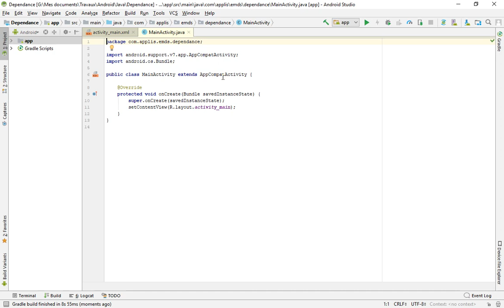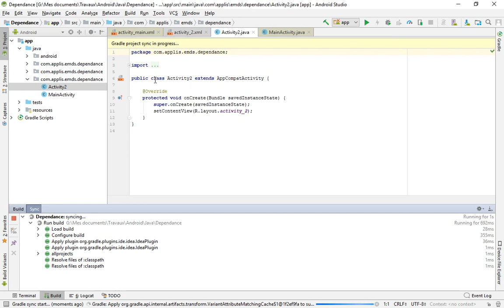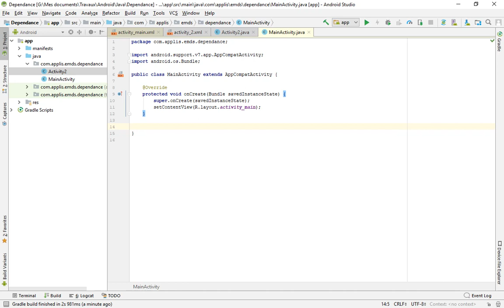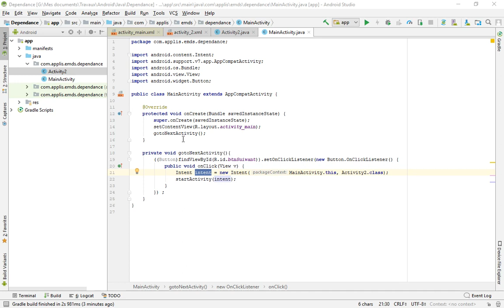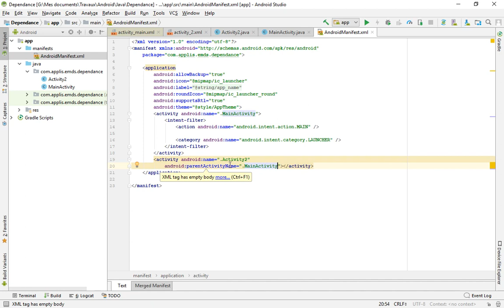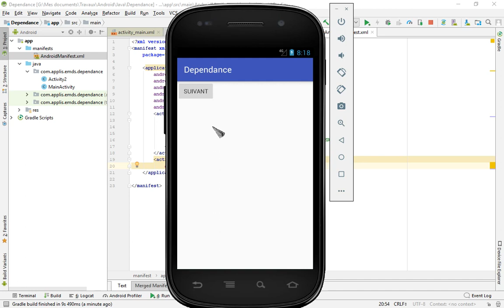Android Studio (complément n°3) : Activity dépendante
Apprendre à créer des activity dépendantes (revenir à l'activity parent par la flèche du haut).
Prérequis : avoir installé et configuré Android Studio.